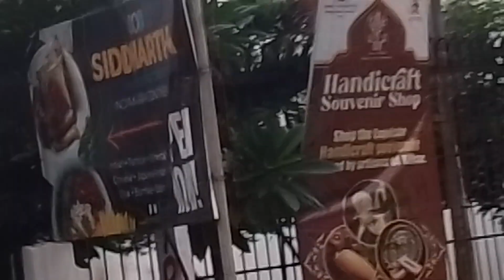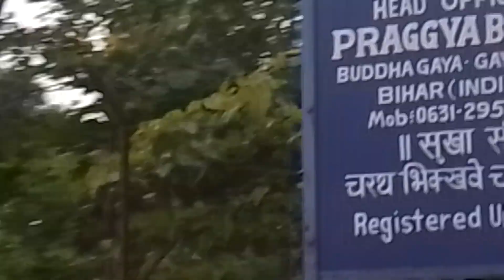bodh gaya mandir kaise dekhe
bodh gaya mandir
bodh gaya mandir ka video
gaya bodhgaya ka mandir
bodh gaya temple history
bodh gaya temple
bihar gaya mandir
gaya mandir ka seen
history of bodh gaya temple
bodh gaya buddha temple
how to visit bodh gaya
bodh gaya buddhist templ
bodhgaya visiting places
bodh gaya travel guide
bodh gaya pilgrimage
bodhgaya temple tour
things to do in bodh gaya
best place to visit in bodhgaya
places to visit in bodhgaya
places to visit in gaya
bodhgaya place
bodhgaya all temple
famous places in gaya
bodh gaya tourist places
gaya tourist places
gaya tourist spot
gaya bodh mandir
gaya ke darshaniy sthal
mu bodhgaya
places in gaya
places to see in gaya
best place in gaya
visiting bodh gaya
gaya places to visit
bodh gaya buddhist temple
bodh gaya
गंगासागर तीर्थ की पवित्र यात्रा:-
 • गंगासागर तीर्थ की पवित्र यात्रा,क्यो ...
Maithon Dam Jharkhand West Bengal:-
 • Maithon Dam Dhanbad Jharkhand,  Maith...
Pink city Jaipur Tour Plan:-
 • Jaipur शहर ke खुबसुरत Tourist Spots/p...
bodh gaya temple
bodh gaya mandir
bodh gaya comedy
bodh gaya tourism
bodh gaya bihar
bodh gaya temple history in hindi
mahabodhi temple bodhgaya bihar
bodhgaya history
bodhi tree bodhgaya
bodhgaya temple tour
bodh gaya me ghumne ki jagah
bodh gaya kab jaye
mahabodhi mandir ki kahaani
mahabodhi temple in hindi
bhagwan buddha ko gyan ki prapti kahan hui thi
mohi ki family
Gaya vlog || Gaya food tour | Vishnupad temple, Falgu nadi, Pind daan || Anarsa and Tilkut || part1
Hi friends in this video I have shown you a lot of places to explore in Gaya. Along with that I tried a lot of street food. I have also shared my my experiences during the trip.
This is the part 1 of Gaya tour in part 2 you will see Bodh Gaya tour along with my first time experience of trying Thai food.
To watch the part 2 click on the link given below 👇
 • Bodhgaya tour | Mahabodhi Temple, Wat...
Kanazawa station (about 2.5 hours ~ 3 hours, 12,730 ~ 14,120 yen). Change to Nohi bus “Takayama ~ Shirakawago, Kanazawa line”, get off at Shirakawago (approximately 1 hour 20 minutes, 1,700 ~ 2,000 yen).
From JR Osaka Station, you will board the Tokkyu Thunderbird line, get off at “Kanazawa Station” (approximately 2 hours 40 minutes, 7,650 yen). Then change to Nohi bus “Takayama ~ Shirakawago line, Kanazawa”, get off at Shirakawago (approximately 1 hour 20 minutes, 2,000 yen).
Titles, descriptions and subtitles are automatically translated so there may be errors.